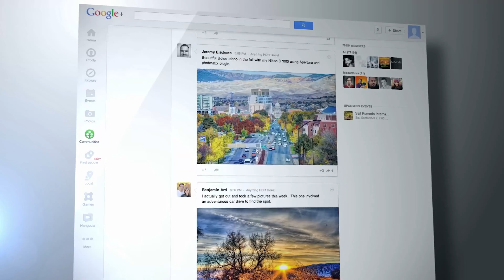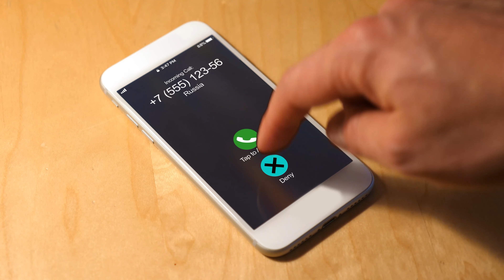Il Lavoro Più Richiesto Da Remoto IL CLOSER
Il lavoro online più richiesto oggi è il Closer.
Con la digitalizzazione massiva delle attività commerciali è nato un problema con le vendite, utilizzando venditori tradizionali le aziende non sono preparate a gestire le richieste di info o preventivi da parte di possibili clienti.
Il fatturato aziendale oggi dipende dalla presenza o meno di un team di Closer, scopri i dettagli in questo video.

00:00​ - Intro
00:30 - Il problema delle vendite nelle aziende digitalizzate
01:50 - La salvezza della aziende dipende dal Closer